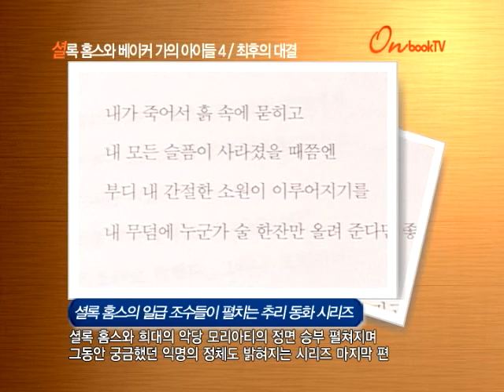[온북TV] 셜록 홈스와 베이커 가의 아이들 4 / 최후의 대결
셜록 홈스의 일급 조수들이 펼치는 추리 동화 시리즈
셜록 홈스와 희대의 악당 모리아티의 정면 승부 펼쳐지며
그동안 궁금했던 익명의 정체도 밝혀지는 시리즈 마지막 편